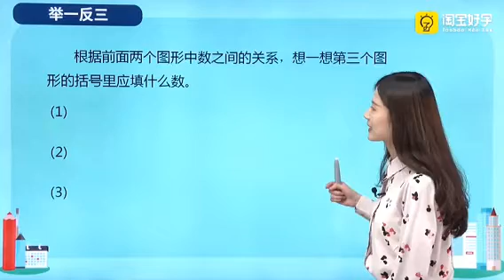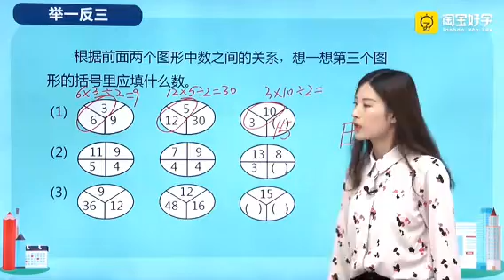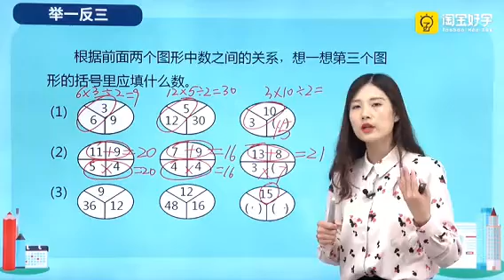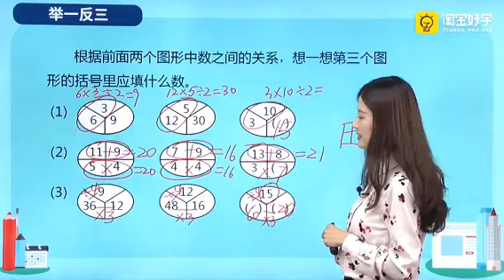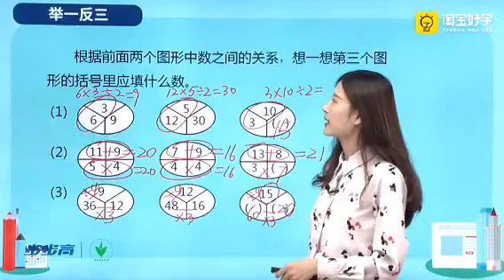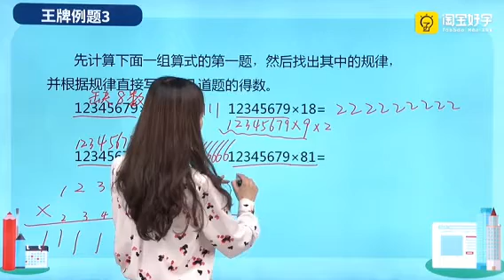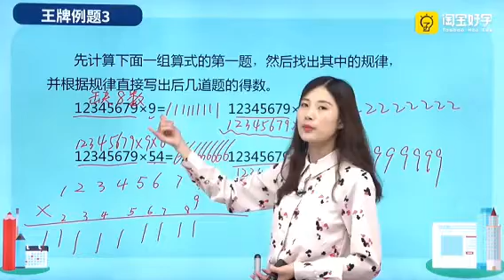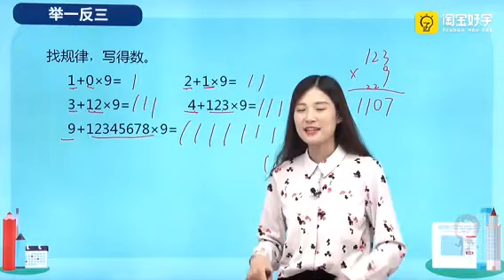07第2周 寻找规律（二）第2节 奥数教学教程